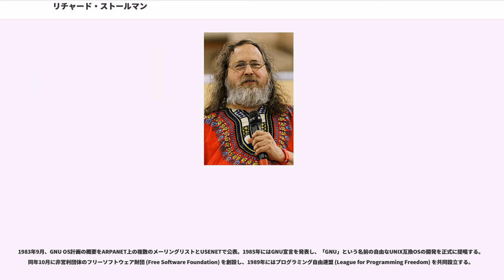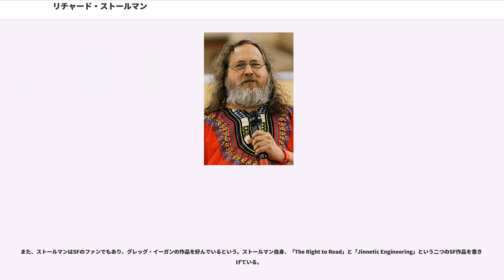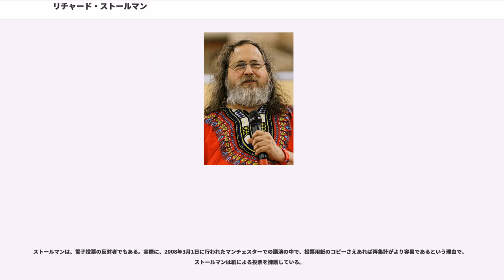リチャード・ストールマン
リチャード・マシュー・ストールマン（Richard Matthew Stallman、1953年3月16日 - ）は、アメリカ合衆国のプログラマー、フリーソフトウェア活動家。コピーレフトの強力な推進者として知られ、現在にいたるまでフリーソフトウェア運動において中心的な役割を果たしている。また、プログラマーとしても著名な存在であり、開発者としてその名を連ねるソフトウェアにはEmacsやGCCなどがある。なお、名前の頭文字を取って RMS と表記されることもある。

最終的には、AI研のプログラマとなる道を選び、博士研究を断念することになるものの、ストールマンは研究者としてもいくつか重要な業績を残している。例えば、1977年には、Gerald Jay Sussman と TMS (Truth maintenance system) に関する論文を発表しており、これはある種の先駆的な業績とされている。

ストールマンはハーバード大学在学中から、MITのAI研にてプログラマをしていた。AI研での活動はMITの院生となってからも続き、1984年にMITの職を辞すまで続くことになる。ここでの重要な実績としては、TECO、Emacs、LISPマシンOSの開発が挙げられる。

1970年代の後半から1980年代の初めにかけて、MITのハッカー文化は徐々に解体していったが、ストールマンはこの衰退に対する熱烈な批判者として活躍した。

1977年、MIT CS研はパスワード制を導入し、これまで自由であった匿名アクセスを禁止する。これに対しストールマンはパスワードを解読する方法を見つけた上で、パスワードを空白文字に変更するよう促す（実質的に旧来通りの匿名アクセスを可能にできる）メッセージを付け、パスワードの入ったメッセージを各人に送りつけるという反対運動を行う。パスワード制を覆すまでには至らなかったものの、これにより全体の20%がストールマンに賛同し、パスワードを変更する。

同時期に、ソースコードを配布するという文化が廃れ、コピーライトを用いてコピーや再配布を制限するのが一般化した。この代表がScribeであり、1979年にはこのソフトウェアに一種の「時限装置」が組み込まれ、ライセンス無しのアクセスが強力に禁止されるに至る。この制約に対して、ストールマンは「（ユーザーの自由を制限することは）人類に対する罪である」と痛烈に批判する。

そして、1980年代に入ると、LISPマシンの開発を巡り、AI研内部がベンチャーキャピタルの融資を拒否するLMI社と融資を受け入れるSymbolics社に分裂。両社ともプロプライエタリなソフトウェアを提供していたが、ストールマンはハッカーコミュニティに親和的であった前者を支持し、1982年から1983年にかけてSymbolics社のプログラムのクローンをする作業に取り組む。

1983年9月、GNU OS計画の概要をARPANET上の複数のメーリングリストとUSENETで公表。1985年にはGNU宣言を発表し、「GNU」という名前の自由なUNIX互換OSの開発を正式に提唱する。同年10月に非営利団体のフリーソフトウェア財団 (Free Software Foundation) を創設し、1989年にはプログラミング自由連盟 (League for Programming Freedom) を共同設立する。

GNUプロジェクトは、まもなくして多くの成果をもたらすことになった。実際に、1990年までに多くのGNUシステムの開発が完了し、ストールマン自身が開発に携わったものだけでもEmacs・GCC・GDB・gmakeといったソフトウェアが生み出されている。ただし、本来の目的であったカーネル自体の開発は遅れ、2010年現在も未だに一般的に利用できるまでに成熟していない（詳細は GNU Hurd を参照）。

さらに、このプロジェクトの中で、ソフトウェアの変更と再配布の権利を法的に保護するコピーレフトの概念が広まったことも成果の一つに数えられる。このコピーレフトの概念は、GNU Emacs General Public License において初めて実装されたが、1989年にはどのソフトウェアにも用いることのできるライセンスとして GNU General Public License がストールマンの手で書かれている。

一方で、GNUプロジェクトは、特に思想面において数々の論争を引き起こすプロジェクトでもあった。例えば、199...